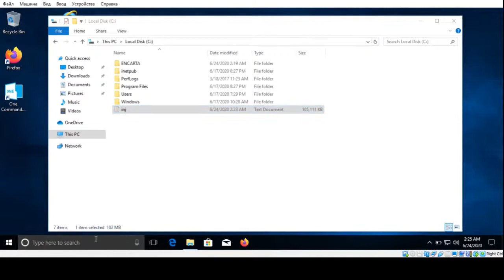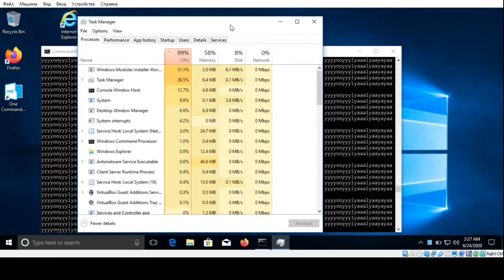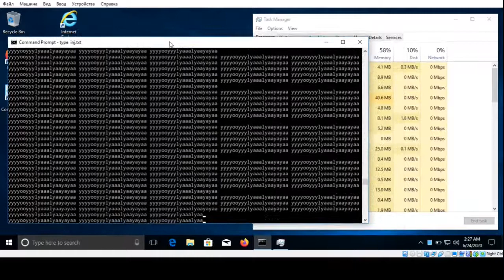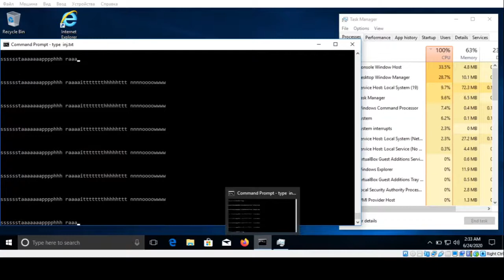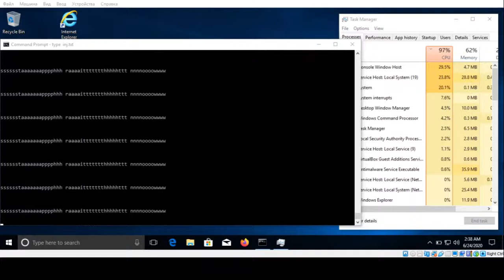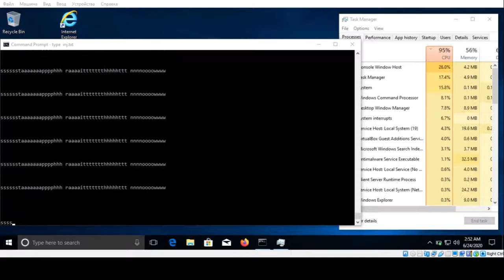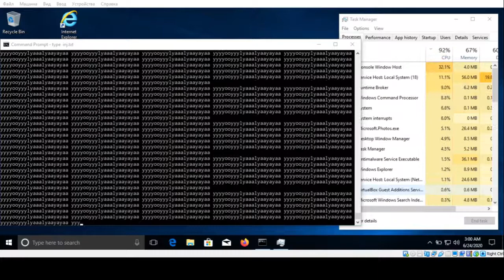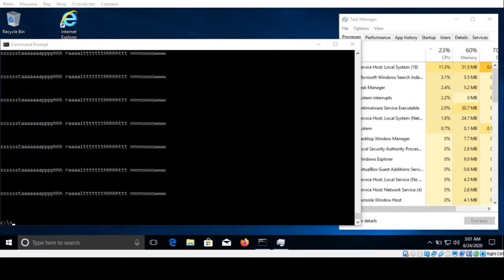100 MB worth of text VS Windows Command Prompt